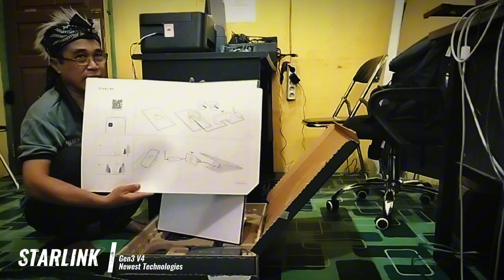UNBOXING Starlink Gen3 V4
Persiapan Jemput Bola Pelayanan Pembuatan KTP-EL ke daerah Blank-spot di Pelosok Kecamatan Karangan Kabupaten Kutai Timur Kaltim.